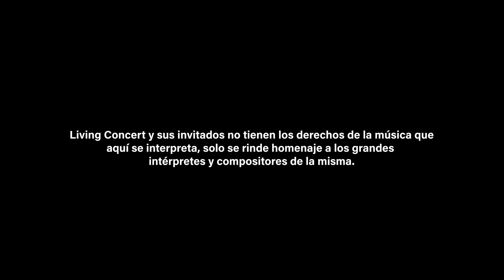LO MEJOR DE KAII HASTA TU CASA DESDE LA SALA MAS FaMOSA DE LA COMUNIDAD LIVING CONCERT